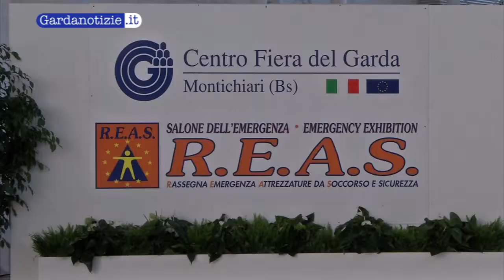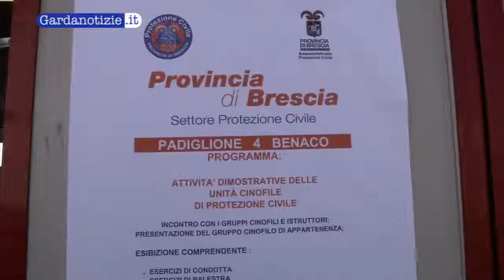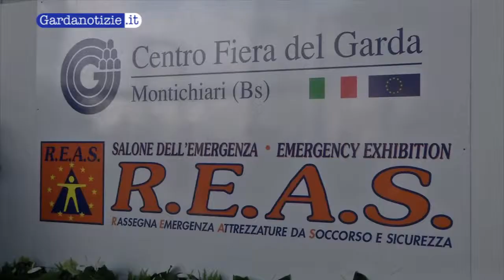Grande successo per il REAS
Anche quest'anno REAS, il salone dell'emergenza, ospitato dal centro fiera del Garda di Montichiari, ha risco un notevole successo: espositori e visitatori sono arrivati da tutta Italia e anche dall'estero, come sempre l'eccellenza della nostra protezione civile ha catalizzato l'interesse di molti.